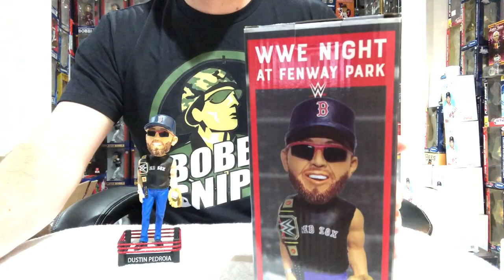Bobble Sniper Youtube Episode #80 Dustin Pedroia WWE Boston Red Sox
In this episode, I discuss the special ticket Dustin Pedroia WWE theme night bobblehead.

For additional information, head over to bobblesniper.com